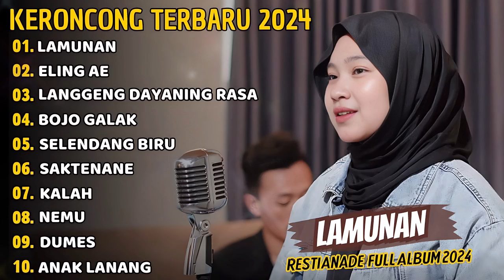Lamunan - Restianade Versi Keroncong Full Album Terbaru 2024 | Lagu Jawa Viral Tiktok 2024